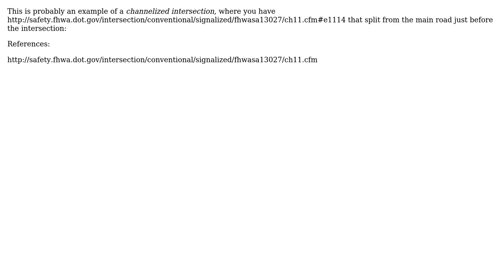Engineering: How do you call the intersection with barrier and you can always right turn?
With thanks & praise to God, and with thanks to the many people who have made this project possible! | Content (except music & images) licensed under CC BY-SA | Music | Images & others | With thanks to user gate_engineer user Chris Mueller user Cary Bondoc user AndyT and the Stack Exchange Network Trademarks are property of their respective owners. You are responsible for your own actions.